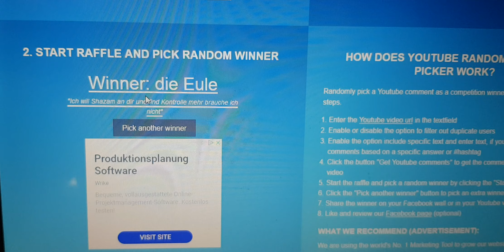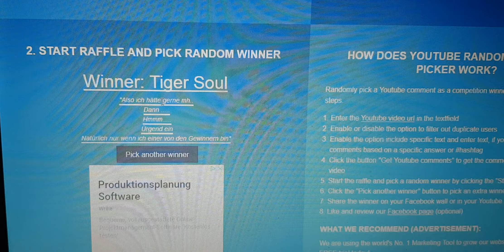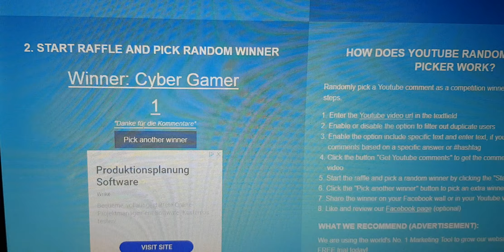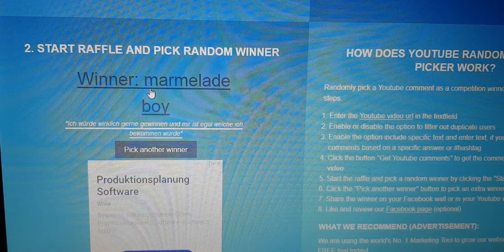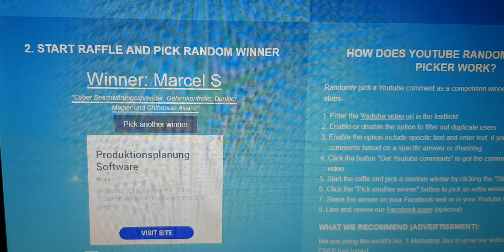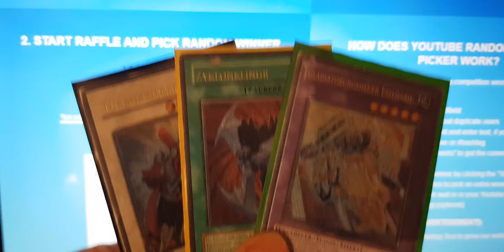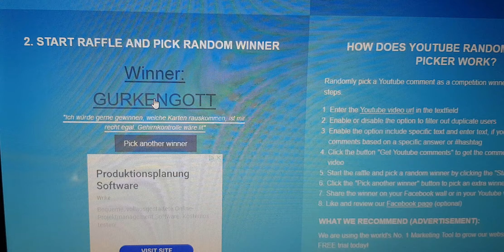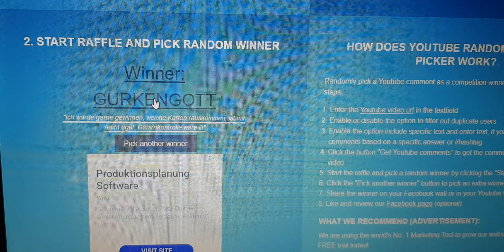Auflösung vom 200 Abonnenten Gewinnspiel